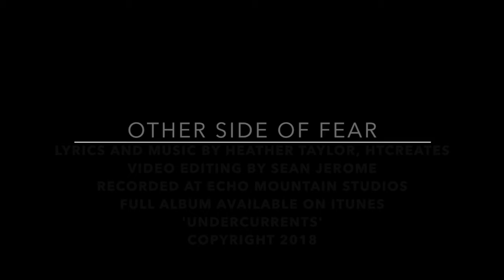Other Side of Fear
Music and Lyrics by Heather Taylor, HTCreates
Heather Taylor (vocals/octave mandolin)
Sean Jerome (slide guitar)

Mixed and Recorded at Echo Mountain Studios, Julian Dreyer

Video Editing by Sean Jerome

If you enjoyed this, please check out another single off Undercurrents, 2018 release
"Up On A Mountain"